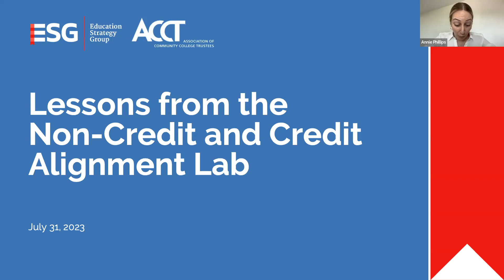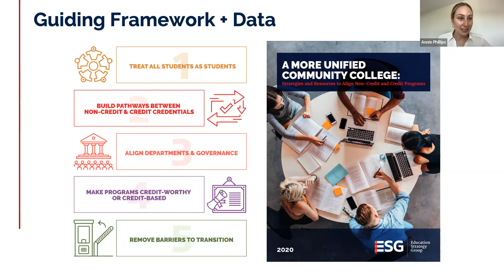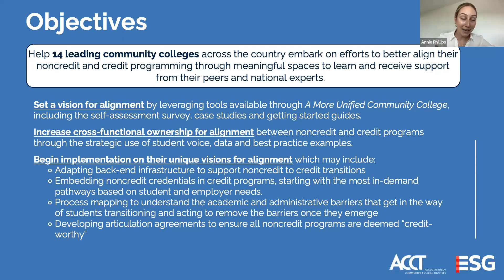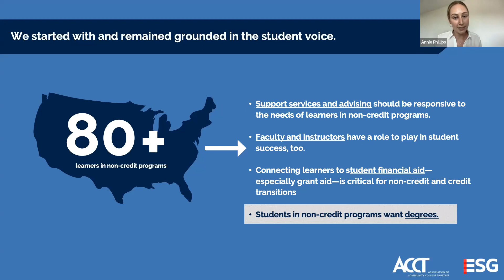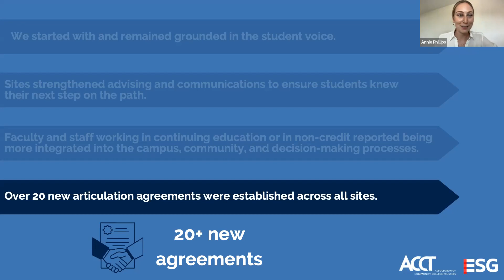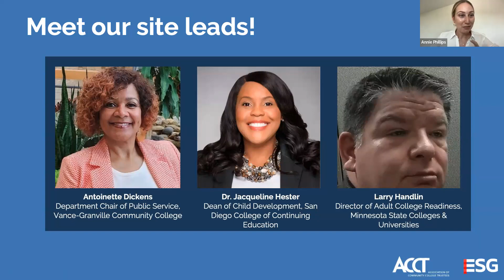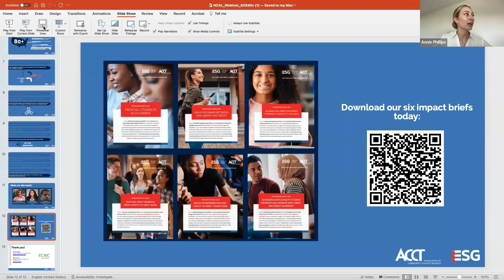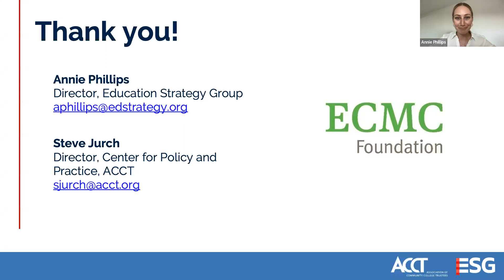ACCT NCAL - A More Unified Community College: Lessons from NCAL Webinar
In 2021, Education Strategy Group (ESG) and the Association of Community College Trustees (ACCT) launched the Non-Credit and Credit Alignment Lab (NCAL), a two-year initiative to support 20 community colleges and four community college systems in developing new or improved pathways between non-credit and credit programs. Participating community college leaders have been working to eliminate the silos that too often exist across non-credit and credit divisions.

ESG and ACCT are pleased to present a webinar on July 31st from 3:00 - 4:00 p.m. ET to share best practices and highlight the progress that colleges have made through their participation in NCAL. Leaders in the field from Vance-Granville Community College, San Diego Community College District, and Minnesota State Colleges and Universities will share their perspectives on alignment and why their institution is prioritizing this strategy to sustain enrollment and create additional pathways for learners to pursue quality credentials and careers.

About ACCT

The Association of Community College Trustees (ACCT) is a non-profit educational organization of governing boards, representing more than 6,500 elected and appointed trustees who govern over 1,200 community, technical, and junior colleges in the United States and beyond. ACCT educates the nation's community college trustees about their roles and responsibilities and the principles of good governance; advocates for all community colleges and their students; and researches and advocates ways by which to make higher education more accessible and affordable to all students regardless of any socioeconomic or other factor.